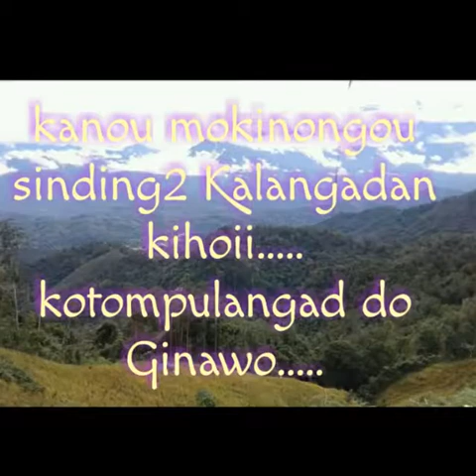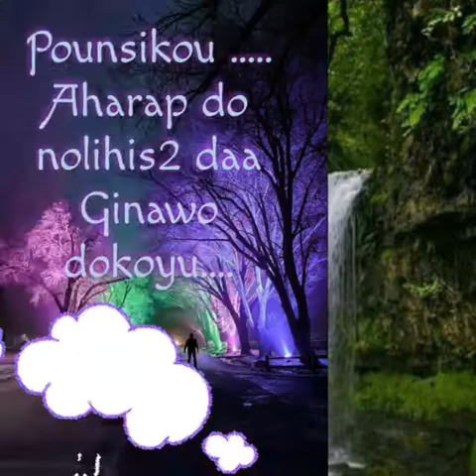MarCus Madusin-Linundus Nu Molong Kolong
Group Indahnya Alam Maya FB